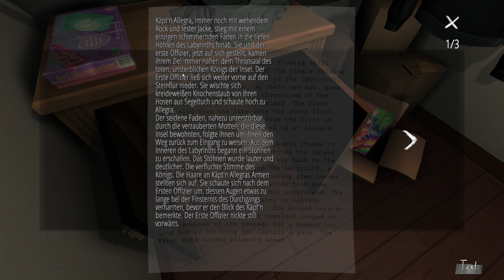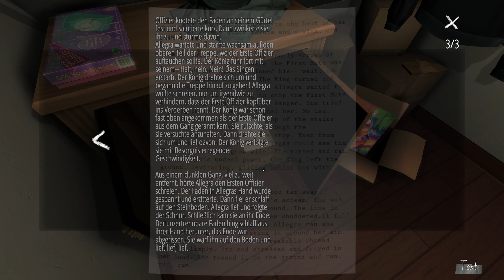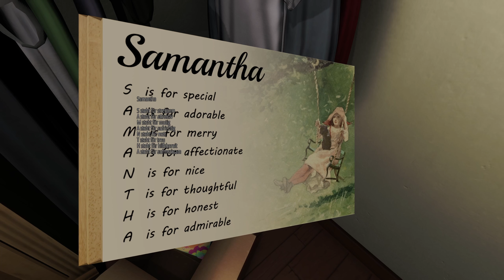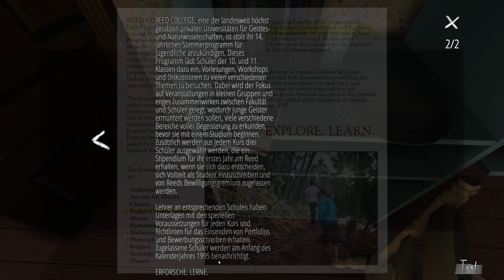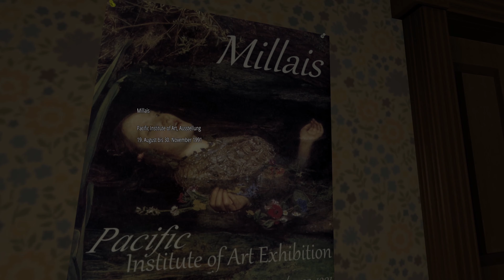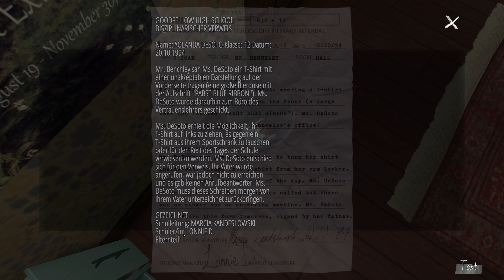Gone Home 🏠 02: Mit Musik in Erinnerungen schwelgen